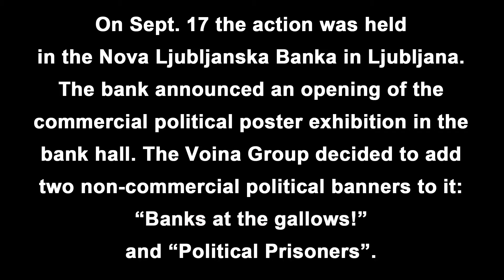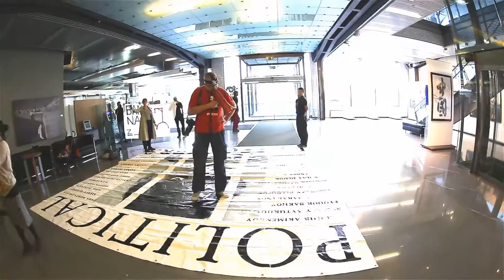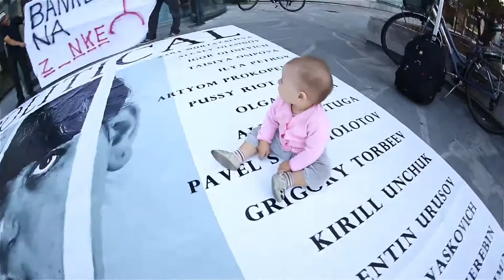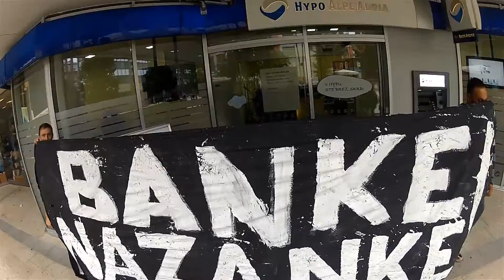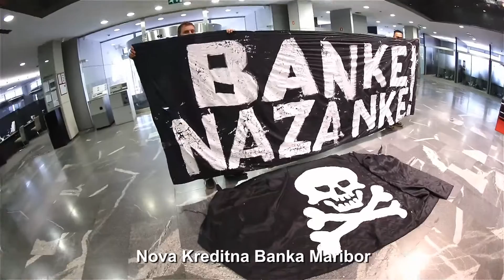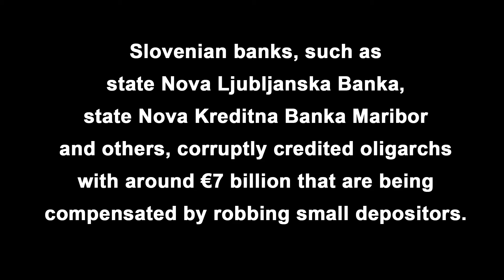Banks - at the gallows! Voina in Slovenia, 2012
The Voina Art Group held a series of actions "Banke - na Zanke!" (Banks - at the gallows!) in Slovenia (Sept. - Oct. 2012). Voina started it in the hall of Nova Kreditna Banka Maribor and proceeded in NLB, Sparkasse, Volksbank, SKB, UnitCredit Bank, Probanka and others. Voina wanted to remind people that liberal bank system degenerated into a corrupt anti-national system. By the way, employees of the German banks reacted calmly to the protest action as opposed to the guards of the Slovenian banks who attacked us and called the police.
Initiatives, camera, photo, montage - Alexey Plutser-Sarno, Voina Group ideologist and media artist.
Special thanks to our friend Michael Petrowitsch.